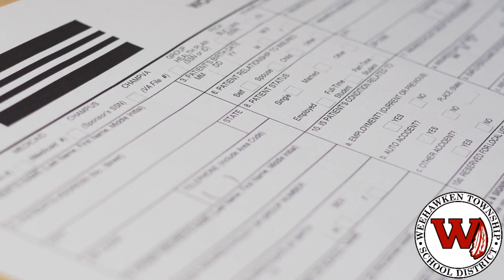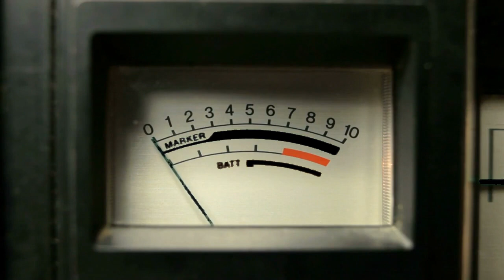WHSN Morning Announcements 5/9/23